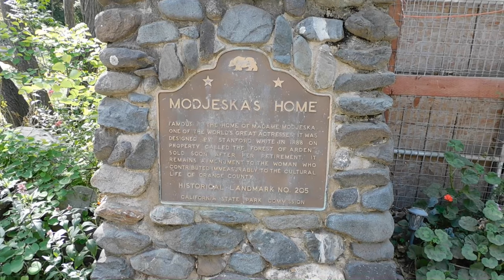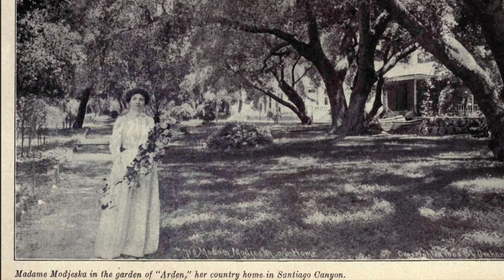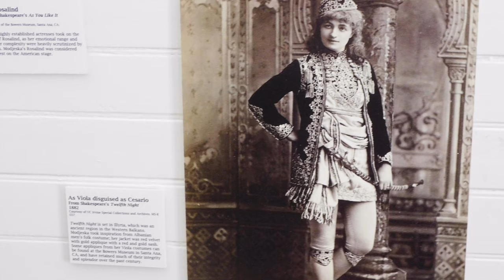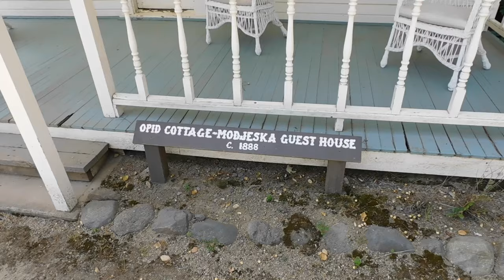Historical Modjeska house (1888) in Orange County - Southern California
Today's video is not a hike per say, but more of a Historic site discovery.

Helena Modjeska was a famous Polish actress who migrated to the US in 1876 and quickly obtained fame here too.

The Modjeska estate was built in 1888 in Orange County and is located in a beautiful oak grove, along a seasonal creek, among trees and flowers.

Very nice family outing, and a very nice spot to spend the day and relax.